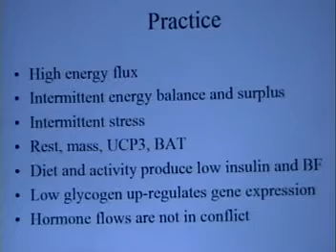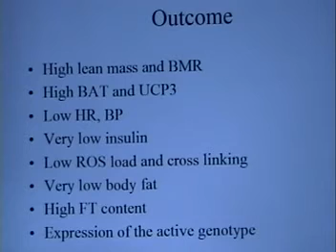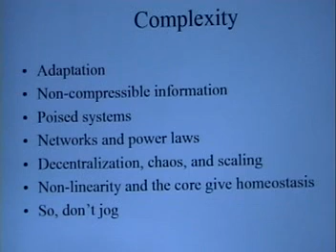CR-IV sample clip: Arthur De Vany.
Using intermittent stress and diet to alter aging dynamics.  Excerpt of talk by Arthur De Vany at CR-IV (2006 Calorie Restriction Society Conference) held April 6-9 in Tucson, Arizona.

CR-Society